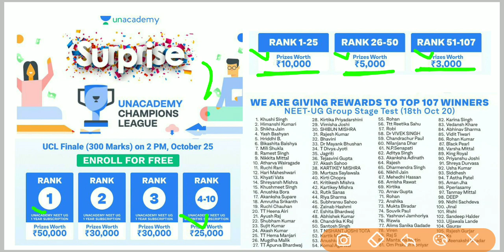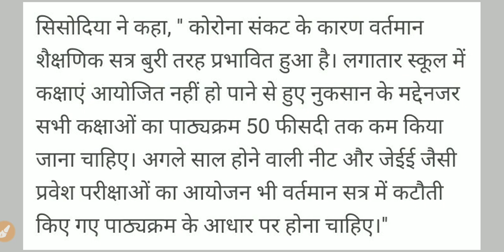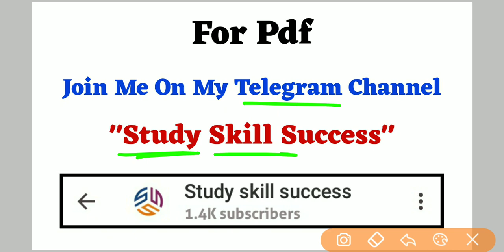NEET 2021 Syllabus Reduce | Important Information From Education Minister | NEET 2020 Latest News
NEET MBBS Admission 2020
General Category below 400 marks in NEET
OBC Category below 400 marks in NEET
SC/ST Category below 400 Marks in NEET

Study Skill Success - Pawan Kumar

you guys have any questions you'd want my guidance on here's the link for the

If this is the first ever video you're watching allow me to introduce myself, Hey I'm Pawan and Am A Graduate,
 and on this channel I like to guide and help regarding JEE and NEET.
If you like this video I highly suggest you to check out some other videos I've made in the past 🤗:-

NEET Cutoff 2020 - National Testing Agency (NTA) will release NEET 2020 cutoff percentile along with the release of bulletin. While the cutoff of NEET 2020 scores equivalent to percentile will be announced along with the result. NEET expected cutoff 2020 Aakash, Allen Kota, Resonance and others, has been released for all categories. Check NEET expected 2020 cut off for General/SC/ST/OBC in the article below. NEET cut off 2020 varies for each category. Medicos must secure NEET qualifying marks 2020 percentile and scores to qualify the offline entrance exam. Various coaching institutes have released the expected NEET 2020 cutoff along with the equivalent scores, which can be checked below. NEET MBBS/BDS cutoff 2020 for General category candidates is 50th, while NEET cut off for OBC, SC and ST will be 40th. Aspirants who wish to pursue MBBS / BDS abroad must also pass the exam by securing NEET cut off percentile and scores in order to be deemed eligible.

In accordance with previous year NEET statistics, out of 14,10,755 test-takers only 7,97,042 candidates managed to qualify the exam by securing equal to or more than NEET cutoff qualifying percentile.  last year, unreserved category aspirants had to secure at least NEET pass mark range of 701-134, in order to get equal to the 50th percentile. According to NEET reservation criteria candidates belonging to reserved categories had to secure marks range of 133-107.

NEET 2020 cutoff: tie-breaking process

In case, if two or more candidates have secured equal NEET cut off qualifying scores, the authority will use the tie-breaking criteria to prepare NEET merit list 2020 . The below-mentioned steps in order of preference will be followed to break the tie:

Higher marks in Biology: Aspirants securing higher scores/percentile in Biology (Botany and Zoology) will be preferred first for merit list.

Higher marks in Chemistry: If the tie still exists, then the higher marks/percentile of candidate in Chemistry will be considered.

Number of incorrect answers: If the tie is still there, students with less number of incorrect and correct attempted answers will be allotted better rank.

Age: At last, the age of candidate will be taken into consideration. Aspirant elder in age will be given higher rank in the merit list.

NEET cutoff for admission

The cut off of NEET 2020 will be considered for admission to the following UG medical seats:

15% All India Quota (AIQ) seats

85% State Quota seats

Deemed and Central universities

ESIC and AFMS

Private institutes

How much marks required for NEET for 15% All India Quota seats

As mentioned before, for admission to 15% AIQ seats, aspirants must secure NEET 2020 AIQ cutoff as specified by NTA. It must be noted that the AIQ cutoff of NEET 2020 will be the same as the qualifying percentile.

NEET cut off scores for All India Quota seats has been mentioned in the table below, which is equivalent to the percentile.

NEET cutoff for 15% AIQ

Category

General

SC/ST/OBC

General-PH

Cutoff scores (2019)

134

107

120

Cutoff scores (2018)

119

96

107